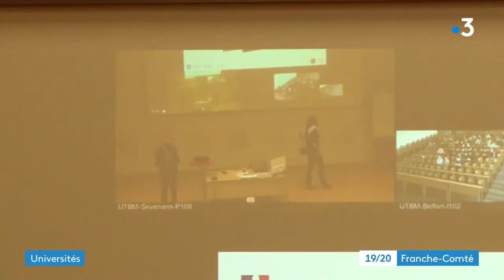Reportage France 3 BFC : Rentrée 2021 100% présentiel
2 Reportages 12/13 et 19/20 de France 3 consacrés à la rentrée de l'UTBM.